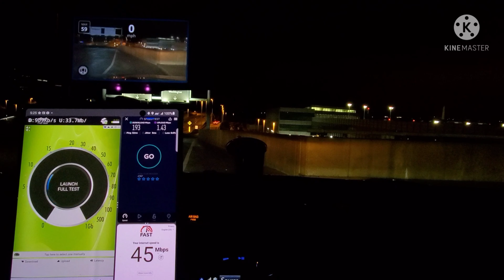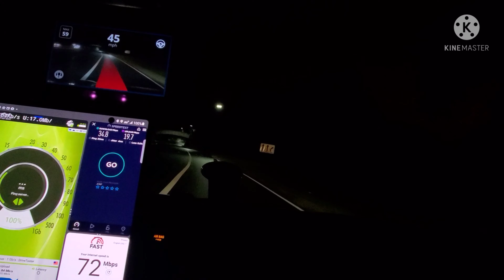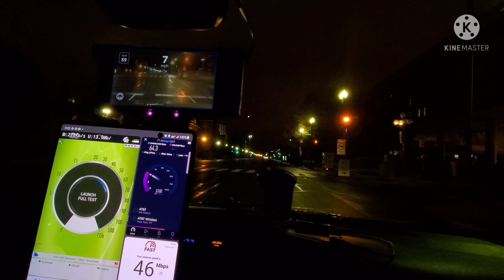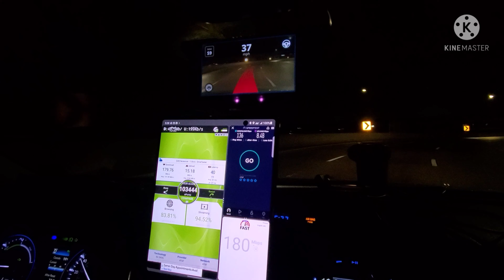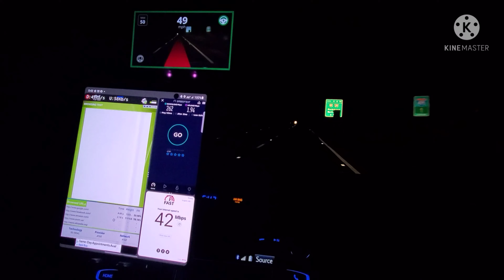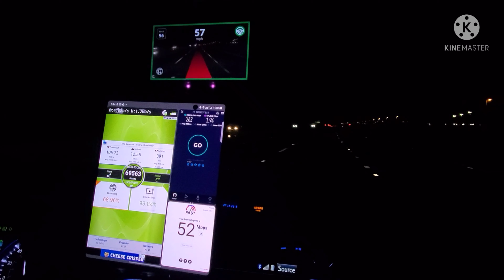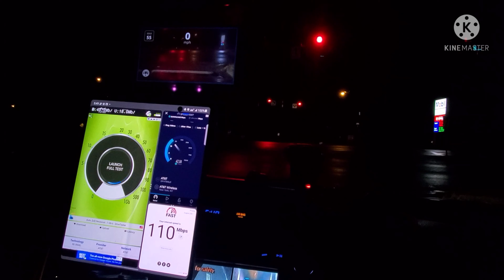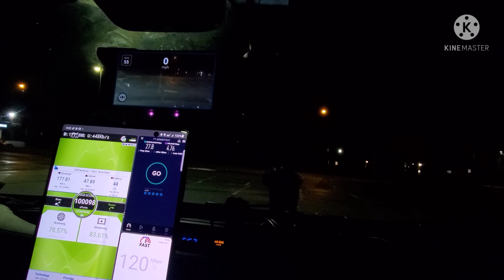Driving Speed testing | Network performance testing Reagan airport to Oxon Hill Maryland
AT&T Wireless

This format is to look for an open discussion for the cellular technology that is affecting people's lives on a daily basis. This video is looking to demonstrate AT&T and their ability to perform networking and speed testing on their respective network and show that their Network is on par with their competition. We're trying to document and review the three major cellular companies in the United States Verizon, T-Mobile,  and AT&T. To see about getting more bang for your buck

If you want to help out the channel for travel and equipment upgrades, donations are welcomed but not mandatory

Social media if you have Questions
@keeyon81 on Twitter
@CommunityTechC1 on Twitter
@NoRadiob on Twitter